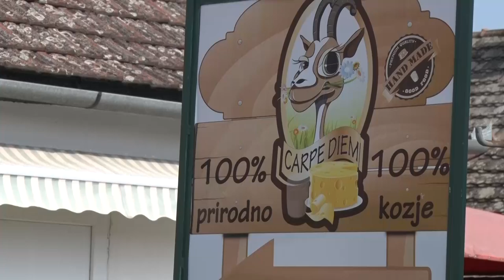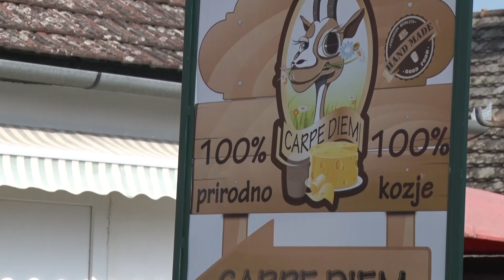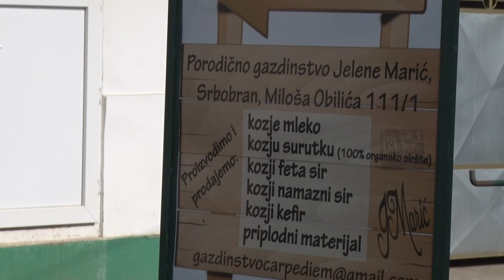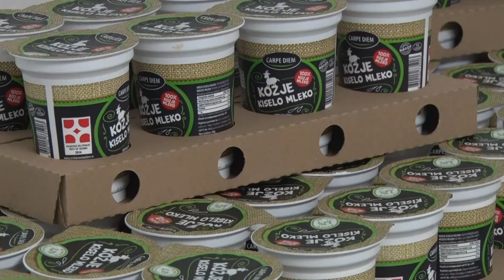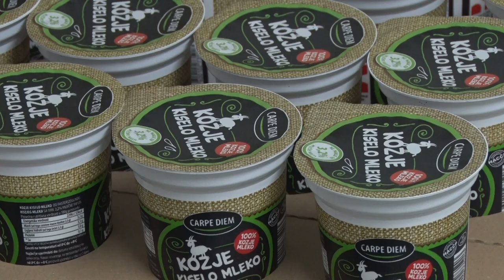Mlekara Carpe diem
Kako je farma koza iz Srbobrana postala primer uspešne prakse koju bi mnogi kozari voleli da preslikaju otkrila nam je gospodja Jelena Marić.
Facebook : Farma emisija o poljoprivredi